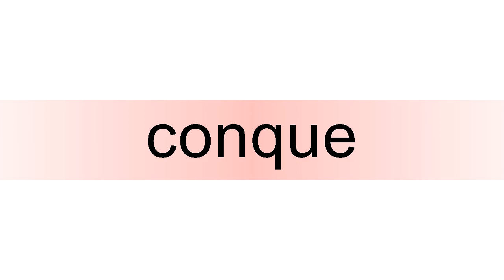How to pronounce conque